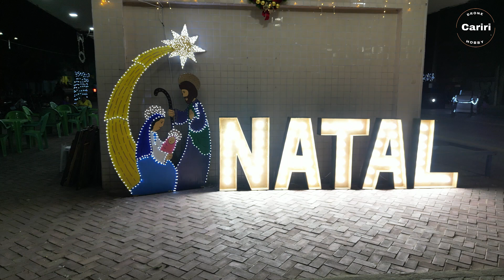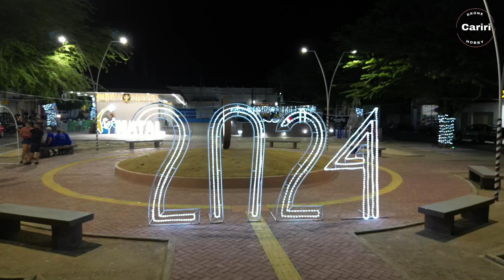Ornamentação natalina Salitre/Ce